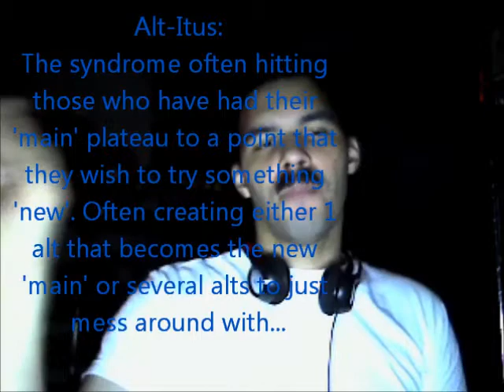RP: Premise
Premise, Development, Evolution...